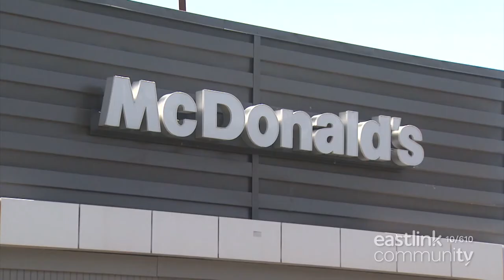Ronald McDonald House FriesforRMHC, on Eastlink Magazine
Ronald McDonald House Charities supports families with sick children. Their FriesforRMHC campaign launched to help fund a brand new Ronald McDonald house in Nova Scotia. Watch this story, and more, on Eastlink Magazine, Sundays @ 7pm in Atlantic Canada on Eastlink Community TV ch610.